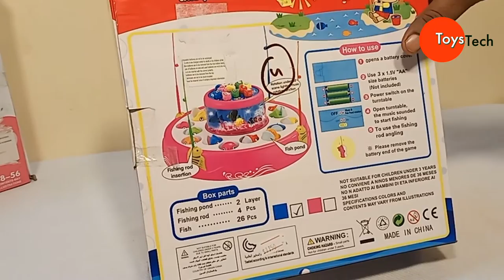fishing game fishcatching gameandtoy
# Fish Catching Game Big with 26 Fishes and 4 Pods, Includes Music and Lights

DOUBLE FISH TRAY:This fishing toy with two rotating fish pond. You just need to install the battery, put the fish in the corresponding position, and turn on the switch to let your cute children hold the toy fishing rod. When the fish mouth opens, put the fishing rod into the fish mouth and catch them. It is very suitable for children to play.
EXERCISE CHILDREN'S SKILLS: This fishing disc will rotate 360 degrees, the fish will jump up and down happily, children need to concentrate on catching fish, in the process of children's games, not only can exercise the child's hand-eye coordination ability, but also exercise the child's patience and accompanying the child to have a fun time to play.
MATERIAL SAFETY: This fishing toy is made of safe and high quality plastic. The whole fishing plate has no sharp edges. It has no effect on children. You can rest assured that children can play. We recommend this fishing toy. Children play, or let parents play with them. Suitable for Multiple Player Games: Our fishing toy is equipped with four fishing rods for 1-4 people. Children can play each other and increase their friendly relationship.
It will promote the intimate relationship between you and your child, and you can also exercise your child's hands-on ability.; Detailed packaging: this fishing toy has a fishing plate, four fishing rods, and 26 fish. It is very convenient to carry. At the same time

Buy links

fishing game toy

Musical Walker with Fun Developmental Activities for infants

Robot Dance

Dream house hold

study table /laptop table /bed table

12 in 1 Carry Cot Cum Bouncer